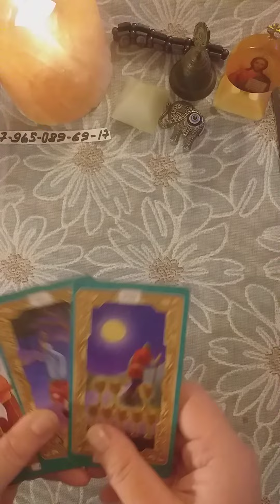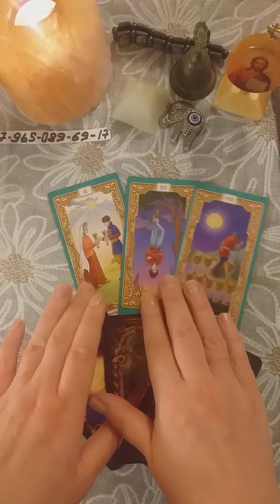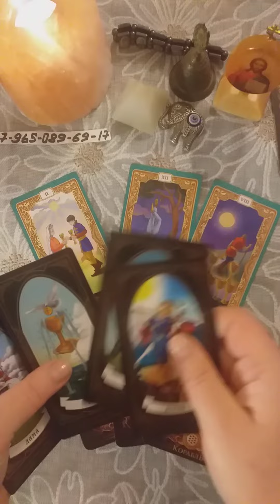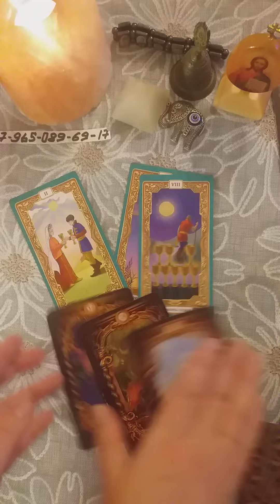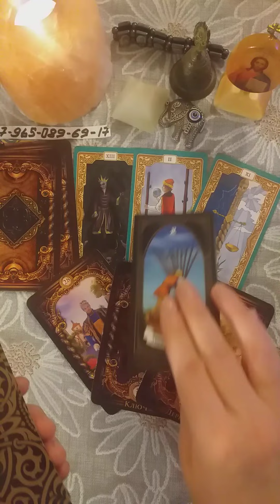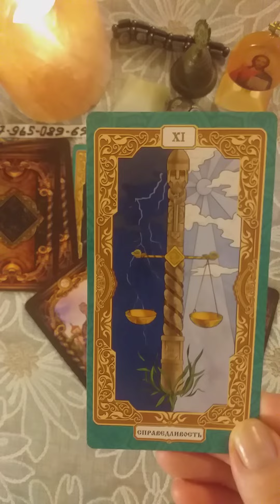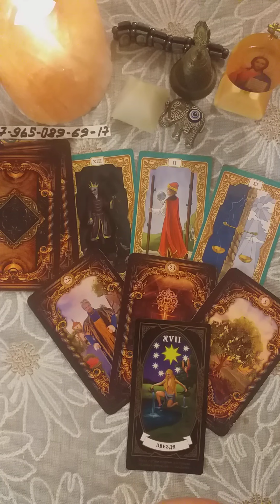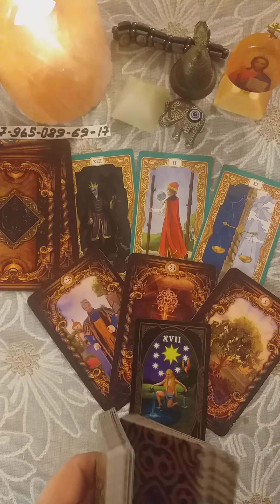🌿Что хорошее идет в Вашу жизнь(2 варианта)🍀🍀🍀🍀🍀🌍🌞гаданиеонлайнтаро tarot таро раскладытаро#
‼️-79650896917-личные расклады♦️пишите в ватсап или обычным сообщением❤